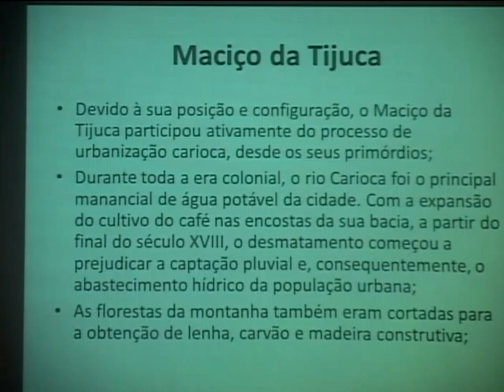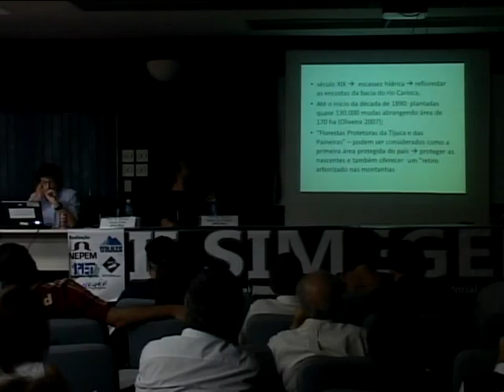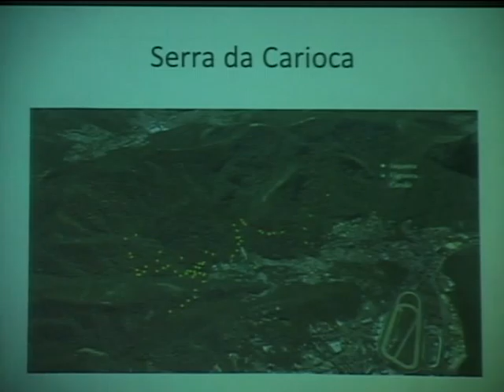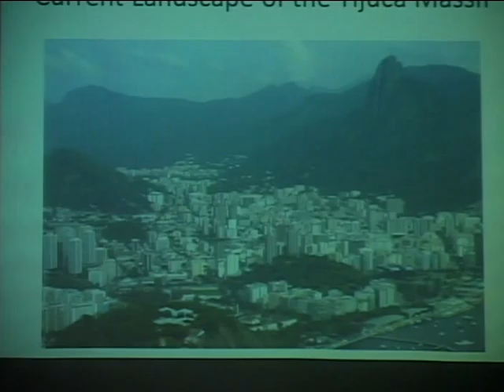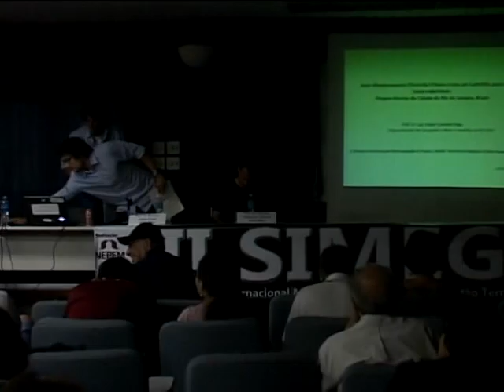II SIMEGER - Mesa Redonda 08 - parte 3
Mesa Redonda 08

Espaço e ecologia no contexto metropolitano

Prof. Dr. Rogério Ribeiro de Oliveira (PUC-Rio)
Prof. Dr. Rodrigo Penna-Firme (PUC-Rio)
Prof. Dr. Alexandro Solórzano (PUC-Rio)
Prof. Dr. Felipe Guanaes (PUC-Rio)